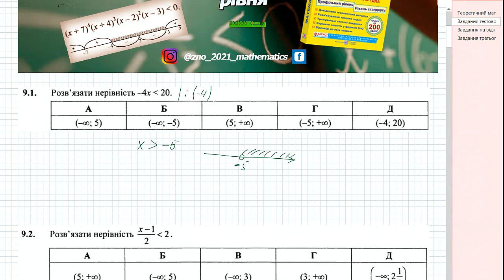Тема 9. Цілі нерівності. Тестовий рівень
Розв'язування завдань із посібника "Математика. Комплексна підготовка до ЗНО і ДПА / Уклад. : А.М. Капіносов [та ін.] - Тернопіль : Підручники і посібники, 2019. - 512 с." успішно та безкоштовно підготуватись до екзамену

Для зручності - завдання та посилання на їх розв'язування (Час у відео)
Завдання 9.1 - 00:00:13
Завдання 9.2 - 00:01:01
Завдання 9.3 - 00:02:01
Завдання 9.4 - 00:02:56
Завдання 9.5 - 00:05:12
Завдання 9.6 - 00:07:01
Завдання 9.7 - 00:09:59
Завдання 9.8 - 00:12:22
Завдання 9.9 - 00:13:49
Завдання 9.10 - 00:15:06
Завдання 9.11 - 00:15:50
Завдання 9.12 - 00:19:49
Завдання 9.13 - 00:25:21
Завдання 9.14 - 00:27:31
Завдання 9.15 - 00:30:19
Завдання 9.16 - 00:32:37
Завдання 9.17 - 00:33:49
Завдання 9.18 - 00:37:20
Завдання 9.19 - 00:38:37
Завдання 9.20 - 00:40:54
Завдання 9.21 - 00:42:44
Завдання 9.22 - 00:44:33